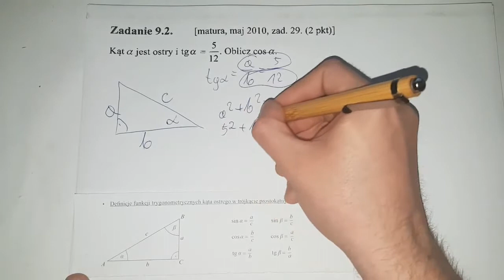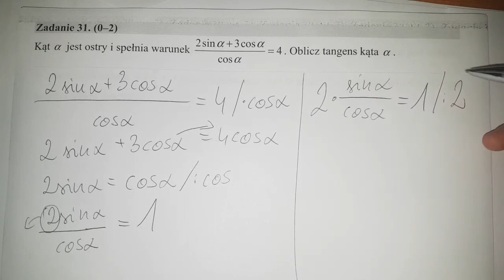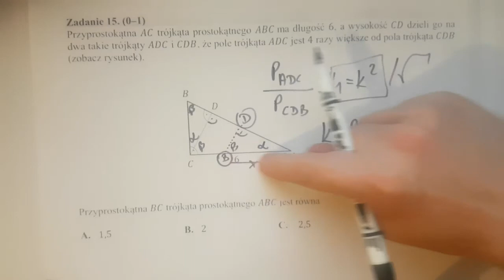ZADANIA MATURALNE Trygonometria sin cos tg jedynka trygonometryczna sin60 sin30 tg30 tg60 sin120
Film przedstawia podstawowe wiadomości oraz przykładowe rozwiązania zadań z arkusza maturalnego

Miłego oglądania :-)

Pozdrawiam :-) Kilimandżaro